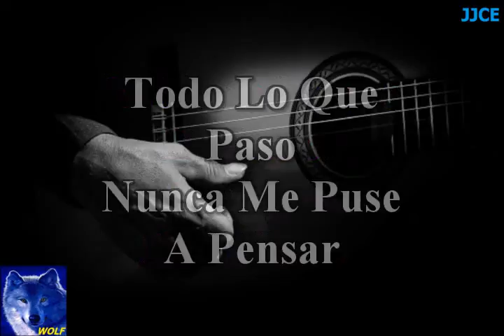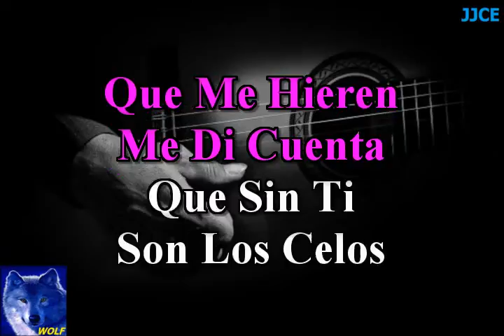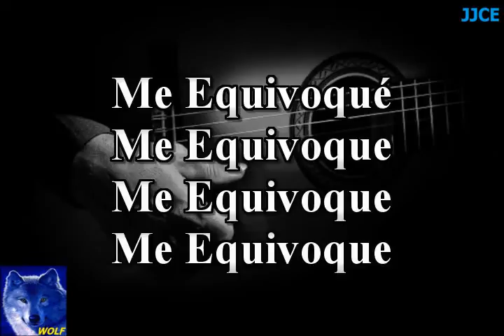karaoke Me Equivoque Mariana Seoane